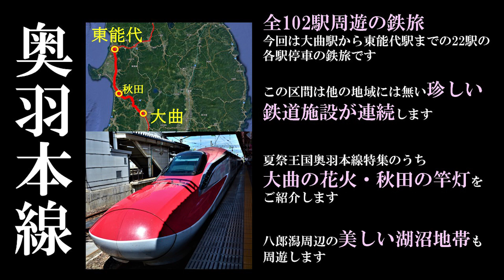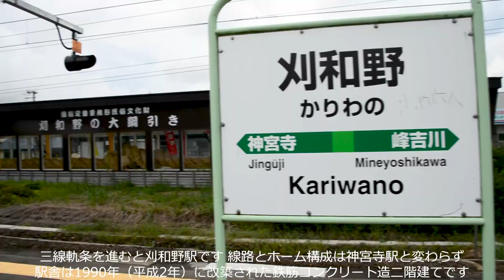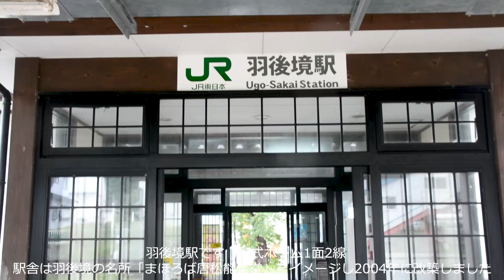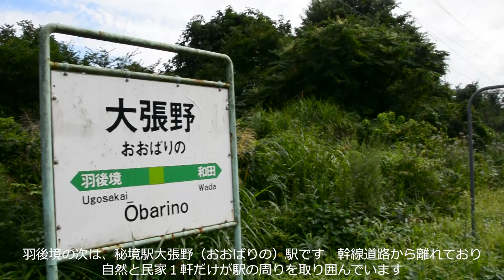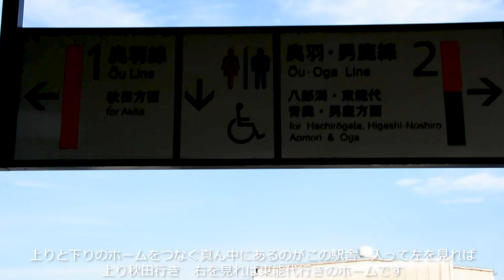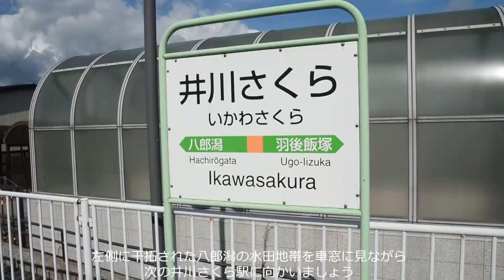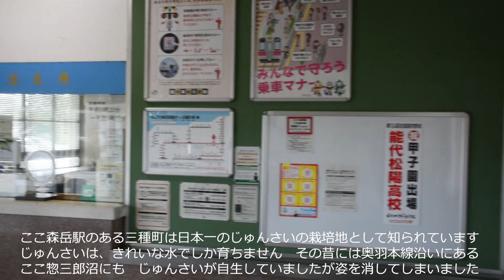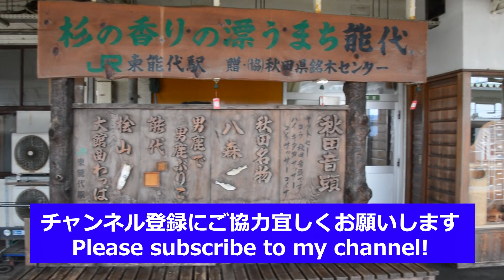【奥羽本線4】秋田基幹駅全駅舎下車周遊！大曲の花火を楽しむ鉄旅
奥羽本線は福島駅から山形県・秋田県・青森県津軽地方を経由して青森駅に至る全102駅485kmの路線です。この沿線は「夏祭王国」。映像を通じて各地の夏祭りの熱狂も含めてご紹介してまいります。ぜひお楽しみください。
第4章は大曲駅から秋田駅、そして東能代駅までの全22駅の各駅停車の鉄旅です。この区間は秋田県の鉄道の基幹路線。その全駅舎を余すことなく各駅停車で下車周遊してまいります。また奥羽本線夏祭りのうち「大曲の花火」が包含されています。
1.  大曲駅・・・・大曲の花火を見物。
2.  神宮寺駅・・・三線軌条区間開始　１番線が三線、2番線狭軌、その横に標準軌
3.  刈和野駅・・・刈和野の大綱引きの綱が展示　奥羽本線冬の祭駅
4.  峰吉川駅・・・木造レトロ駅舎　良好なメンテナンス
5.  羽後境駅・・・秋田新幹線信号所の駅
6.  大張野駅・・・秘境駅　駅のホームからは森しか見えない
7.  和田駅・・・・秋田新幹線信号所の駅　ここで普通列車が新幹線を追い抜く
8.  四ツ小屋駅・・珍名駅　農家が4軒あったから四ツ小屋？
9.  秋田駅・・・・取材中豪雨災害に被災　竿燈祭り参加できず
10.泉外旭川駅・・珍しいAの字型駅　新駅
11.土崎駅・・・・大正モダンのレトロ駅舎
12.上飯島駅・・・上りと下りのホームが踏切で分断
13.追分駅・・・・雨の中　水心苑散策　男鹿線との分岐駅
14.大久保駅・・・2015年建設の新駅舎
15.羽後飯塚駅・・鷺舞祭りの駅　しかし2022年も中止
16.井川さくら駅・珍名駅　人の名前みたい　桜の名所がある新駅
17.八郎潟駅・・・八郎潟(八郎湖)を見に行く！
18.鯉川駅・・・・八郎湖の眺めよし
19.鹿渡駅・・・・合築駅舎なので建物がデカい！
20.森岳駅・・・・名産「じゅんさい」を探しに行く
21.北金岡駅・・・小さい、けれど綺麗な待合室が快適
22.東能代駅・・・五能線の終着駅　秋田杉の里
八郎湖・惣三郎沼・水心苑など八郎潟周辺の美しい湖沼地帯も周遊します。秋田の基幹都市をつなぐ奥羽本線の鉄旅をぜひお楽しみください。

奥羽本線+五能線 福島～青森全146駅下車周遊の鉄旅